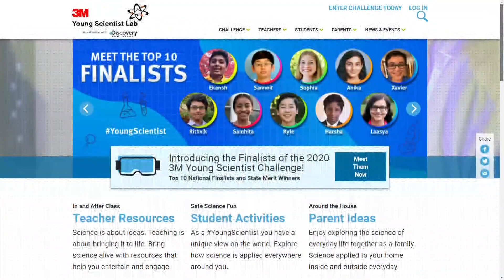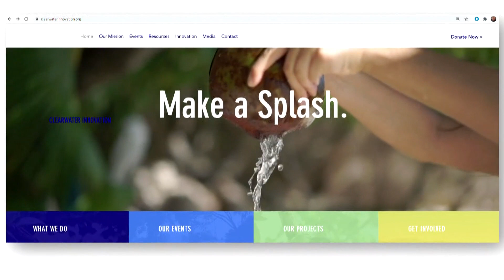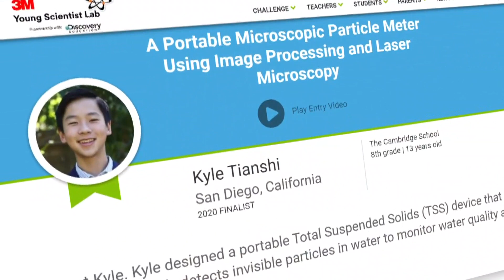San Diego boy is a finalist to win 25,000 dollars in the 3M Young Scientist Challenge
14-year old San Diego science student's invention that could save our planet